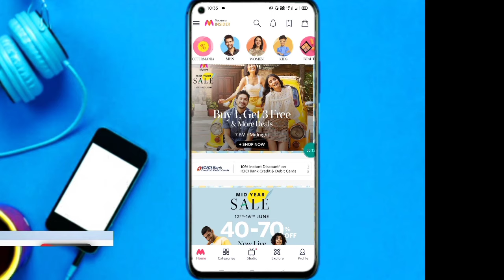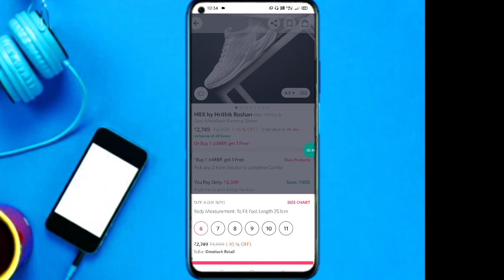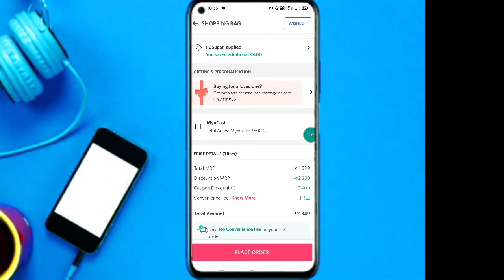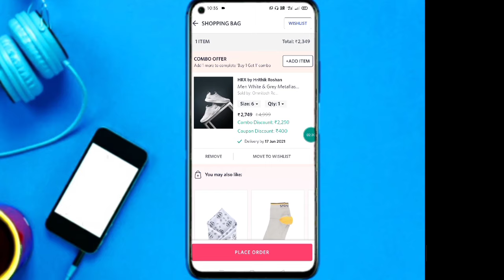Myntra 400 Promo Code Kaise Use Kare 100%Discount|Myntra Coupon Kaise Use Kare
hello dosto aj ki video me mai apko bataunga ki ap myntra app me Coupan kaise use kar skate ho

Refer Code - bn7htk

Your Cover
1.Myntra me Coupan kaise use kare
2.how to use coupon code in myntra
3.myntra me Promo Code Kaise Use Kare
4.myntra me Coupan kaise lagaye